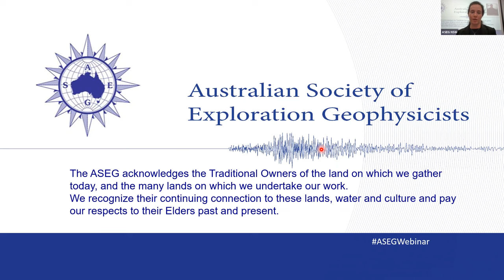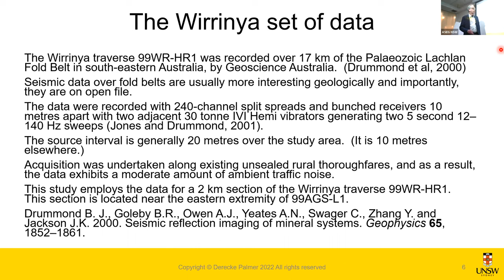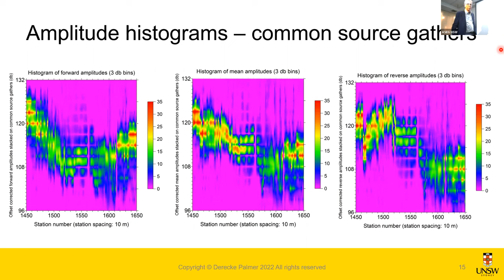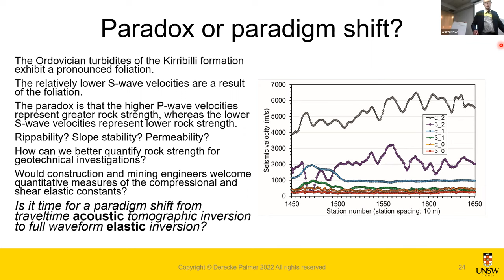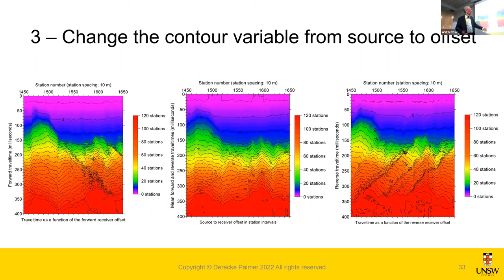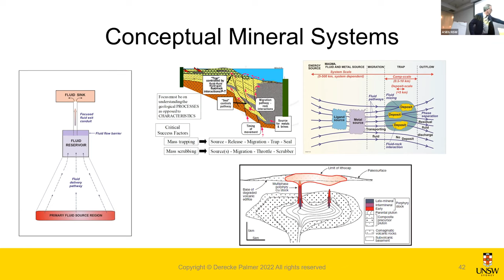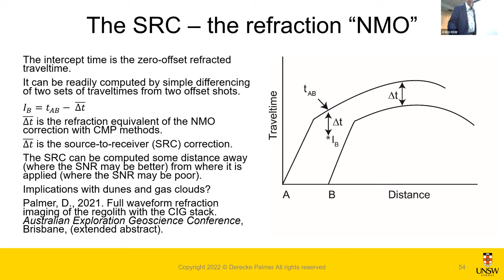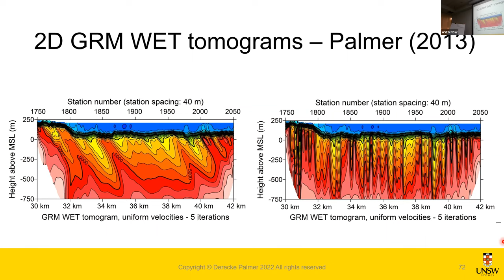Is there a seismic refraction signature for sulphide mineralisation?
ASEG Webinar
Title: Is there a seismic refraction signature for sulphide mineralisation?
Presenter: Derecke Palmer
Date: Tuesday 19th October 2022
Overview:
Although I accepted retirement from UNSW almost two decades ago, I have continued with my longstanding research interests in near surface refraction seismology. The major theme of my research has been full trace processing. Inexorably, full trace processing leads into detailed model building with traveltimes and amplitudes. My presentation addresses three important questions.

The first is “Is there a seismic refraction signature for sulphide mineralisation at the base of the regolith?” The second is: “Will full waveform elastic inversion rapidly replace traveltime acoustic tomographic inversion, and become routine with most geotechnical investigations?” The third is: “Would a detailed analysis of the refraction component of selected regional reflection profiles recorded by GA be useful?” The presentation employs seismic data recorded by GA near a major operational gold mine.